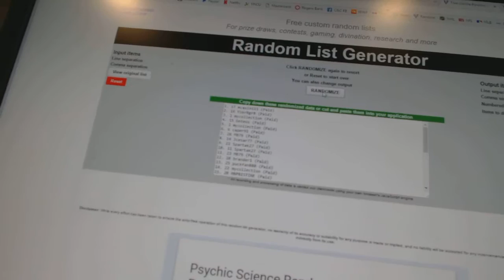C&C GB #6987 Multi Random